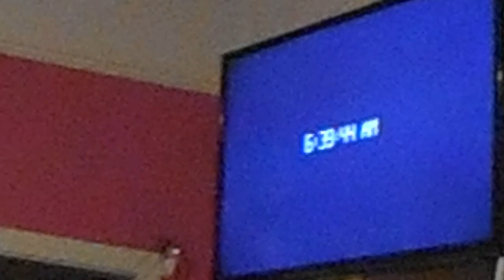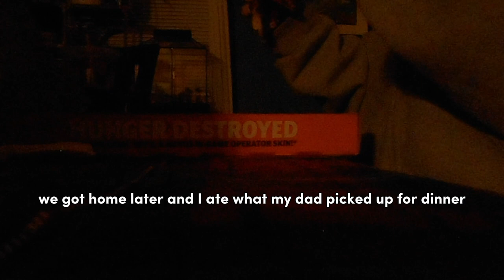Day in my Life/Vlog #2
Follow me through a day in my life during the fall semester of 2023.